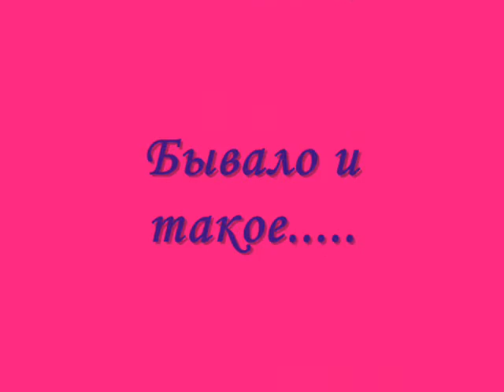Movie about Lauri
ABkvm про ЛАури из The rasmus  // если кто-то знает на что спорили Лаури и Аки скажите плиз